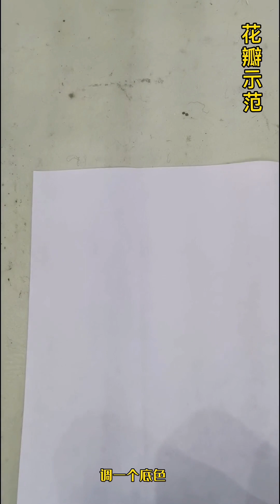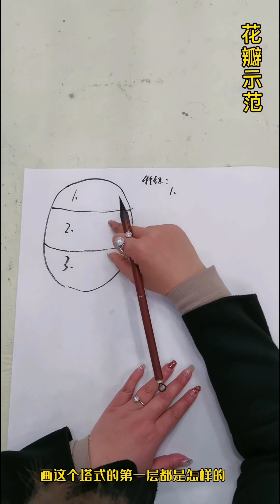中國傳統書畫藝術_第22課_學畫牡丹_Lesson 22_Learning to Paint Peonies_有字幕 (With subtitles)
課程內容 : 牡丹基础入门_塔式花头花瓣示范1
Course Content : Peony Basic Introduction_Tower Head Petal Demonstration 1